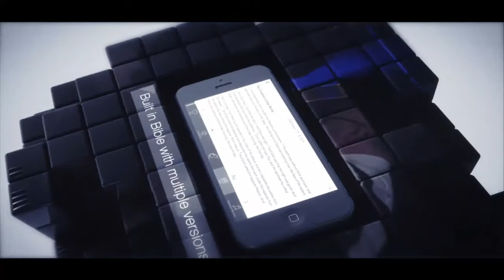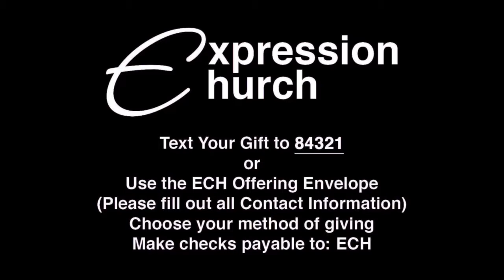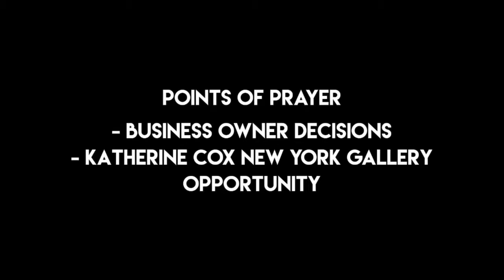Cut The Cord-Pastor Kevin West [September 29,2019]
In this morning’s sixth anniversary celebration of Expression Church Pastor Kevin brought the message entitled “Cut The Cord.” We must sever all ties to fear, shame, and the performance syndrome to allow Jesus to cleanse us from failure and dress us as the royalty we are. Cut off the past, and follow His command to live HIS life through us!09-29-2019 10:55 AM EDT